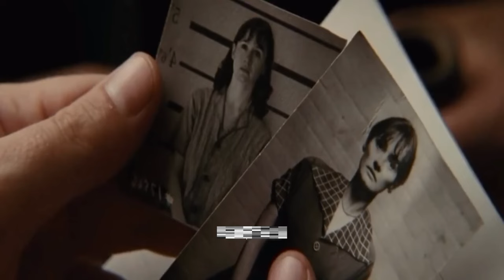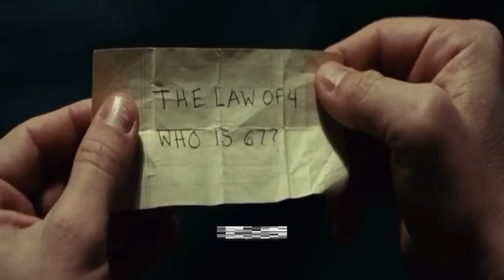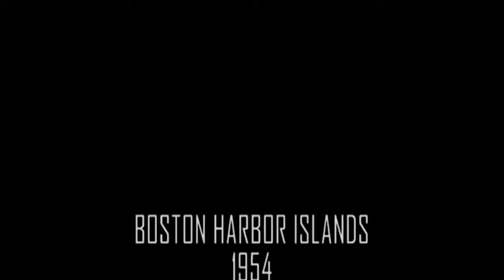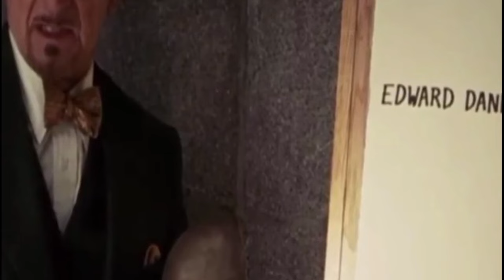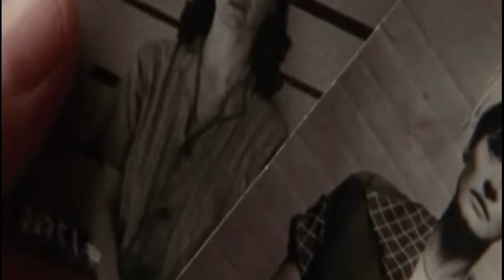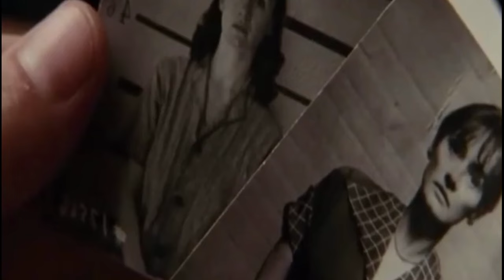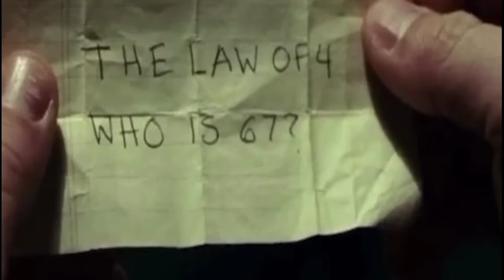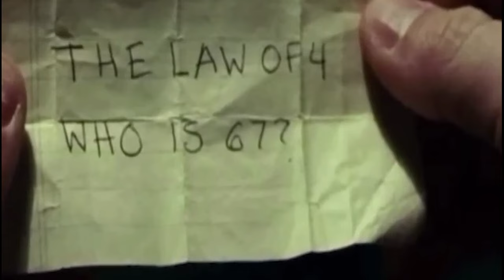Shutter Island Full Movie Review & Explanation | 2016 | Summary in Hindi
Shutter Island Movie Review & Explanation | 2016 | Summary in English

Description:
🎬 Delve into the gripping mystery of "Shutter Island" with our detailed review and explanation. Released in 2010, this psychological thriller directed by Martin Scorsese offers a haunting journey into the depths of the human mind.

📽️ Movie: Shutter Island
🌟 Year: 2010

In this video, we provide a comprehensive summary and analysis of "Shutter Island," exploring its intricate plot, compelling characters, and the psychological themes that leave viewers questioning reality.

🎥 Watch now and unravel the mysteries of "Shutter Island"! 🎥